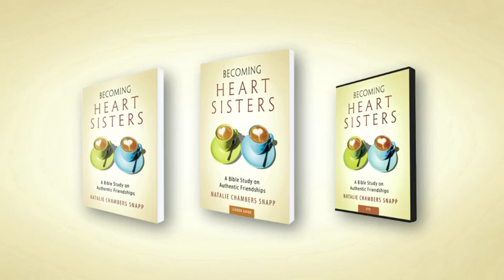Becoming Heart Sisters Bible Study by Natalie Chambers Snapp Promo Video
Discover Becoming Heart Sisters: A Bible Study on Authentic Friendships that explores timeless biblical truths to aid in developing friendships that bring honor to God.